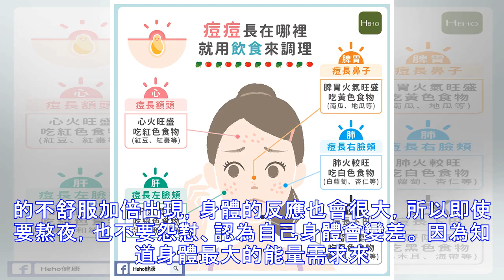熬夜之後心臟亂跳？醫師：保持好心情更重要！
有時候前一天熬夜，隔天雖然沒有冒痘痘，卻覺得胸口悶悶的不舒服，還有種心臟亂跳的感覺，其實這就是熬夜帶來的危害。三軍總醫院心臟血管外科加護中心主任柯宏彥表示，心臟跳動的頻率是靠內分泌來管理，作息不正常，內分泌也會不正常，就容易導致心律不整。 熬夜之後為什麼會心臟不舒服？ 一般人聽到熬夜，可能都會想到「爆肝」，其實對於肝臟來說，熬夜的確會增加肝臟代謝的工作量，因為身體還處在興奮的工作狀態，但要熬夜熬到「猛爆性肝炎」事實上是不太可能的；而熬夜工作的猝死，多半是來自心律不整造成的心臟驟停，並不是爆肝造成。 心臟有一小部分的細胞稱為「節律細胞」，可以透過傳輸訊號，來讓心肌細胞一起跳動，柯宏彥說，這就像是...